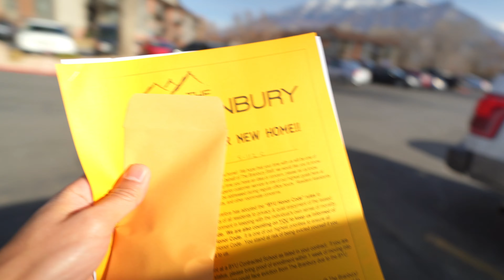MOVING INTO MY NEW COLLEGE DORM (during a pandemic) | Brigham Young University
After a year and a half at my first dorm, I decided to switch things up a bit!
HUGE thanks to my sister and George for helping me out! Oh, and we had some fun Tokyo Drift style ;)

Hi there! I'm Wanchai and I'm a sophomore at Brigham Young University. I'm studying business and Japanese. I make vlogs about college life, marching band/music, Japanese culture, tech and anything else in my life!

My gear (2024):
Main Camera
Camera Cage
Vlog Lens
Cinematic Lens
Prime Lens
The BEST VND Kit
Other VND
Dreamy Filter
Vlog tripod
Vlog mic